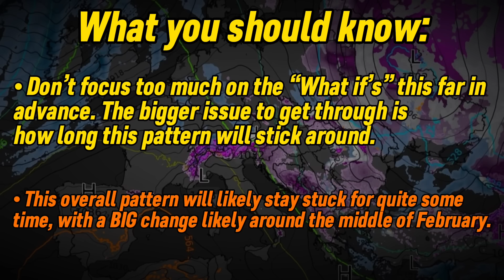An Extreme Weather Pattern is Developing • Excessive Precipitation and Very Warm Temperatures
After a pretty cold start to the month, January is going to end on a very warm note for millions of Europeans, with pretty dry conditions for Iberia and Italy. On the other hand, northern and central Europe may have to continue dealing with a relentless train of storms, particularly for Norway and Iceland.

Welcome to Weather Watcher, the YouTube channel where we provide you with 100% factual weather information! We understand the importance of reliable data when it comes to planning your day, and that's why we're here to provide you with trustworthy insights.

No more misleading titles or exaggerated claims. At Weather Watcher, we value your time and trust. Our videos are designed to equip you with the knowledge you need to make informed decisions.

Whether you're curious about upcoming storms, want to stay prepared during heatwaves, or simply want to understand the weather patterns around the world, you'll find it all here! We cover a wide range of topics, including national and international weather, climate trends, and short range forecasts.